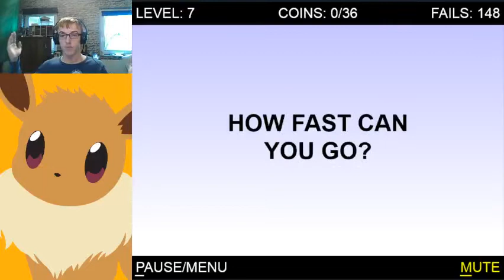Max' 100 Abonnenten Special - 1 Stunde "The World Hardest Game" | Part 1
Lesen Bildet! Deshalb immer bitte zuerst die Videobeschreibung lesen!

Wenn es euch gefällt, lasst doch bitte einen Like da!
WERBUNG wegen Marken-Nennung in der Beschreibung!

""""Sollte dies ein Let´s Play Part sein, erlaube ich Bestof-Creatorn hiermit, (wenn diese es möchsten) aus diesem Videomaterial ein Best Of zusammen zu schneiden.""""

Alle Romhacks von mir sind Opensource und dürfen nach belieben verändert werden, solange man Angibt, von wem die Original Hack-Version ist.

EQUIP:
- Maus: Zelotes T-90
- Tastatur: Watson KB 2150
- Monitor: Samsung SyncMaster 2032BW und HYUNDAI L72D
- Gamepad: TRUST CXT24 USB
- Boxen: Creative A50
- Headset:
- Web-/Facecam: Live! Cam Chat HD by Creative